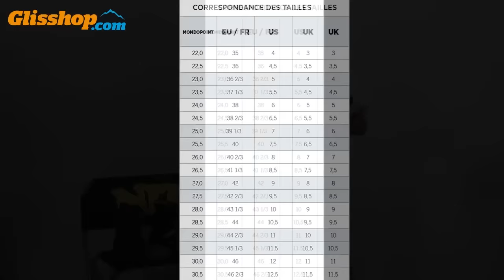Conseil Snowboard - Comment essayer ses BOOTS de Snow ? Glisshop.com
Conseils et recommandations sur l'essayage d'une paire de BOOTS de snow, par Arnaud, conseiller snowboard chez Glisshop.com